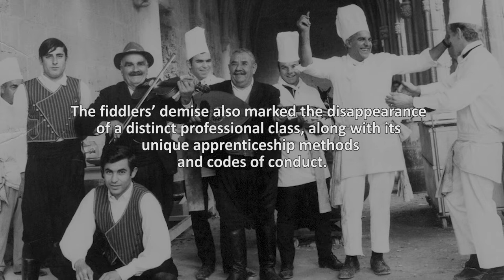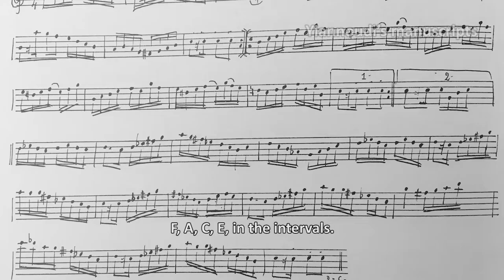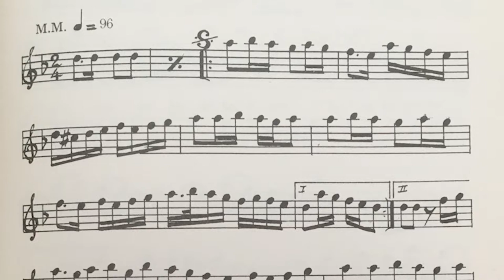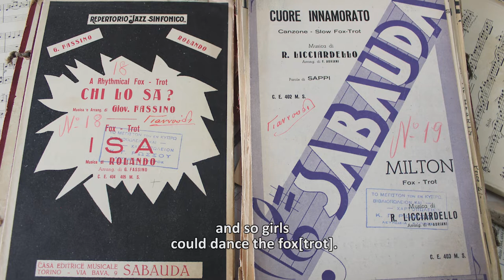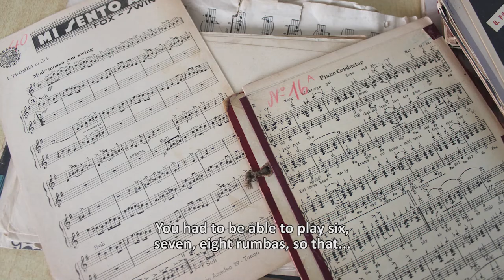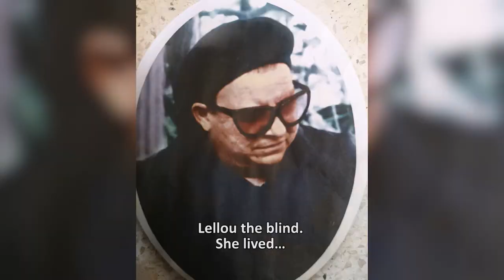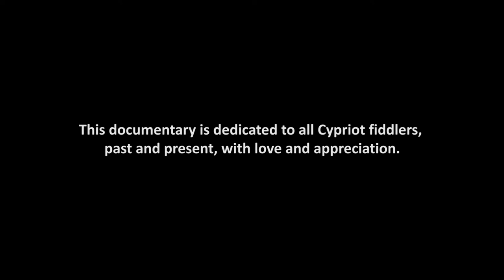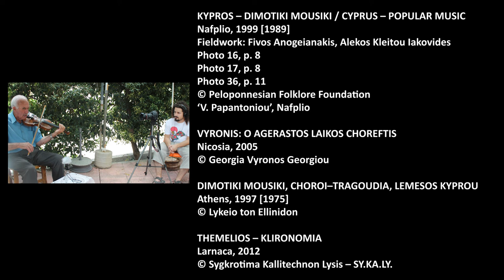The Cypriot Fiddler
Αν θέλετε να παρακολουθήσετε το ντοκιμαντέρ χωρίς υποτίτλους, ή με υποτίτλους στην κοινή ελληνική, μπορείτε να πάτε στην αρχική σελίδα του καναλιού μας στο @TheCypriotFiddler και να επιλέξετε το βίντεο με τίτλο «Ο Κύπριος Βιολάρης».

Please note that the English subtitles are fairly literal and not always as eloquent as they could be. This was done on purpose, in an effort to reflect the fiddlers' language as closely as possible.

*CREDITS*

Research, production, texts, translation: Nicoletta Demetriou
Filming, editing, subtitles: Constantinos Terlikkas
Editing, technical processing, subtitles: Leda Ayiomamiti
Sound mixing: Stavros Terlikkas

To a very large extent, this is a DIY documentary, filmed, edited and produced with minimal resources, for the most part by people who had not worked on a documentary before.

Most of the filming for The Cypriot Fiddler took place between June and October 2015, though there’s also material in it that was filmed a decade earlier, during Nicoletta Demetriou’s PhD fieldwork, using different technology. Archival footage is also used, from the Cyprus Broadcasting Corporation (CyBC), as well as from two British documentaries, made when Cyprus was still a British colony (one from the 1930s, and one from 1946).

A number of photos also feature in the film: most were taken specifically for the purposes of The Cypriot Fiddler, while others were given to us by the fiddlers themselves (or their families), or by local photographers or archives. The names of all those who gave us permission to use photos are shown in the film’s credits.

The greatest part of the documentary was filmed using two DSLR cameras, operated by Nicoletta Demetriou and Constantinos Terlikkas. For only one interview (that of Kemal Deveci and Aziz Kahraman) a GoPro camera was also used. For some of the earlier interviews, only one DSLR camera was used. Due to lack of funding, many interviews were filmed using only the in-built camera microphone(s). For some of the later interviews, an external mic was also used.

The documentary was funded by a crowdsourcing campaign on Kickstarter in 2015. The collected sum allowed the use of a second camera, as well as a first edit of the material. In 2020, a grant from the Cultural Services of the Ministry of Education, Culture, Sports, and Youth of the Republic of Cyprus allowed us to rework the material we had collected, and to create The Cypriot Fiddler website. The new round of edits was done by Leda Ayiomamiti; the sound post-production by Stavros Terlikkas; and the website was designed by Constantinos Terlikkas.

You can watch the documentary with Greek subtitles, or without subtitles, by clicking on the respective link on @TheCypriotFiddler channel page.

*CHAPTERS*

00:00-02:30: Introduction
02:30-11:20: Apprenticeship: How did you learn to play the violin?
11:20-14:43: Motivation: What made you want to learn to play the violin/laouto?
14:43-20:03: By ear or 'by note'? What sort of lessons did you have?
20:03-25:39: First public performance: Do you remember the first time you played in public?
25:39-28:35: Violin-laouto ensemble: Did you have your own music partner?
28:35-33:20: Performance settings: Where did you use to play?
33:20-38:22: Repertoire: What did you have to learn?
38:22-43:02: Payment: Did it pay well to be a fiddler?
43:02-47:52: Quality markers: What made a good fiddler?
47:52-52:27: Gender: What about women playing music and dancing?
52:27-57:10: Status: How did other people view fiddlers?
57:10-1:00:17: The fiddler's wife: How was it to be married to a fiddler?
1:00:17-1:04:45: Decline: When was the violin-laouto ensemble abandoned – and why?
1:04:45-1:07:31: Migrant fiddlers: What about Cypriot fiddlers in the UK?
1:07:31-1:10:57: The younger generation: What do you think about today's musicians?
1:10:57-1:14:36: War and displacement: What happened to your instrument during the 1974 war?
1:14:36-1:17:19: Nostalgia: What do you miss from your life as a fiddler?
1:17:19-1:19:50: Credits